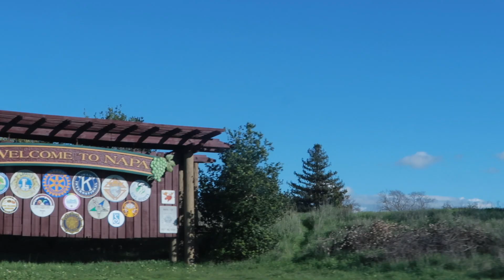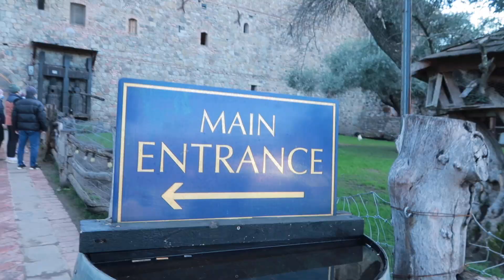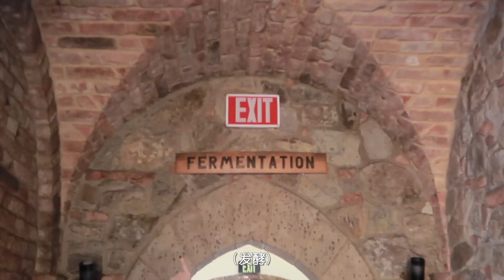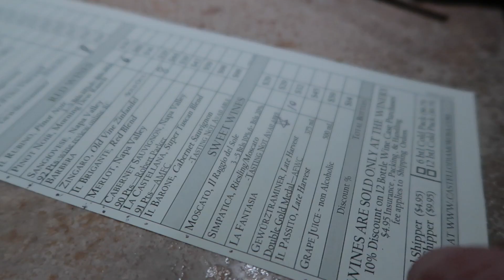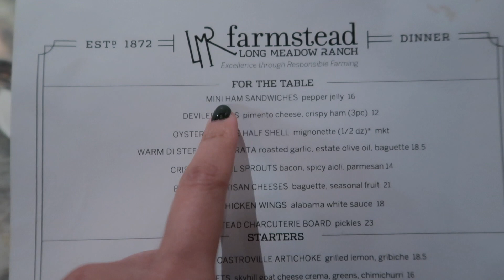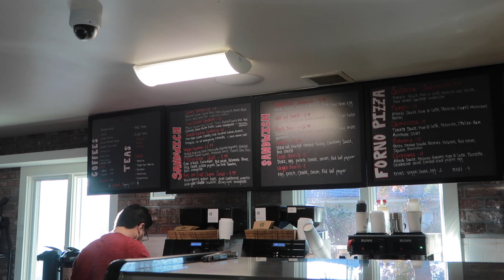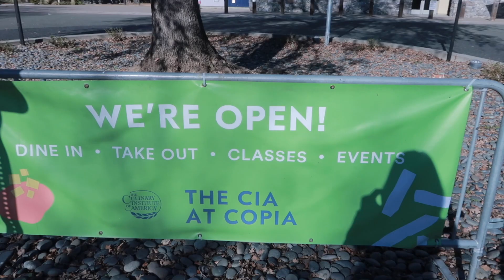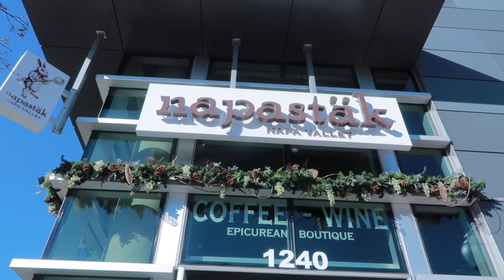Napa酒庄两天一夜 | 最美的城堡酒庄Castello di Amorosa, Napa的星空和日出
Napa最美的城堡酒庄Castello di Amorosa爱之堡, 品酒现场喝醉了, Napa的星空和日出